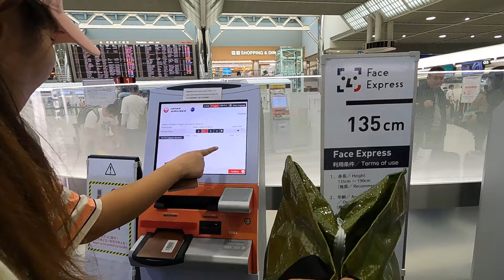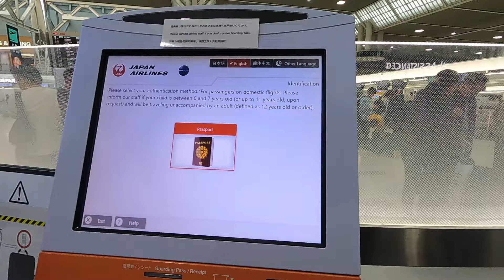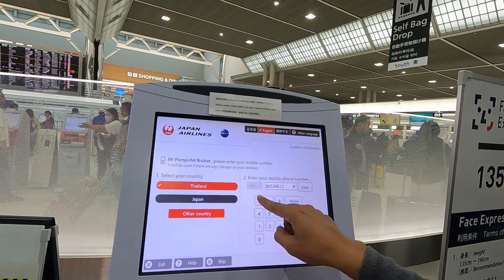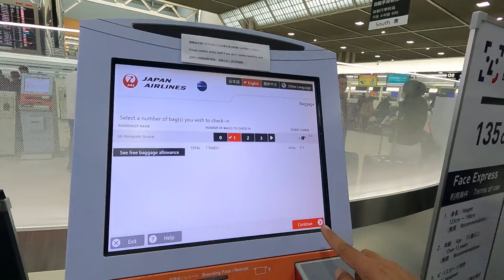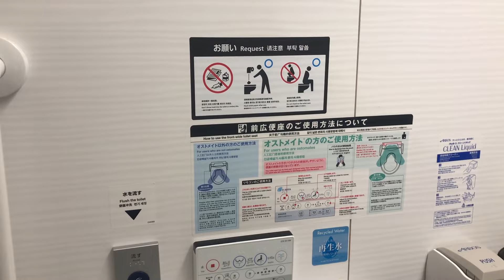Japan EP.25 สนามบินนาริตะระดับโลก | ทันสมัยเช็คอินโหลดกระเป๋าเอง | Narita Airport Japan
เล่าสู่กันฟัง Japan EP.25 สนามบินนาริตะสวยงามติดอันดับโลก บรรยากาศความทันสมัยของสนามบินญี่ปุ่น เช็คอินและโหลดกระเป๋าด้วยตนเอง Narita Airport Japan